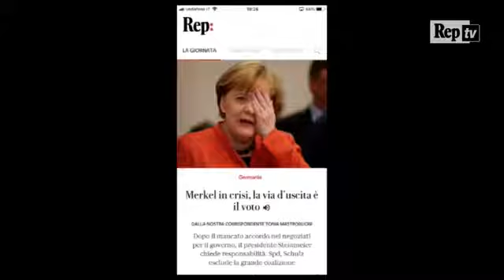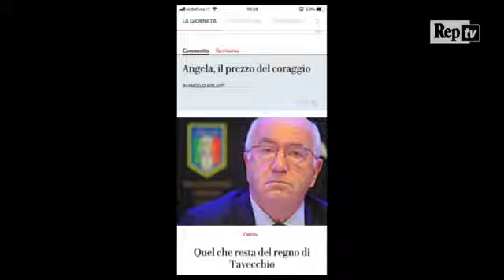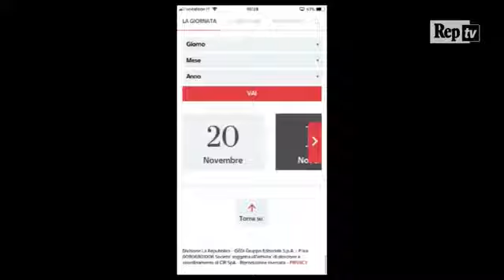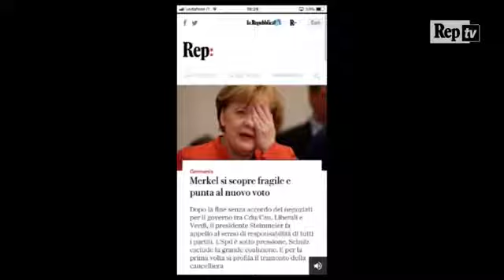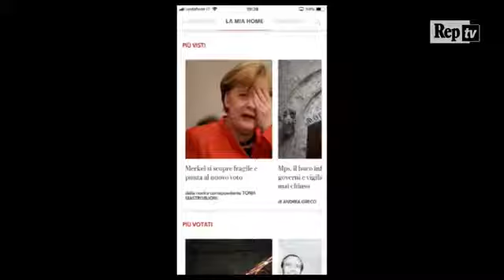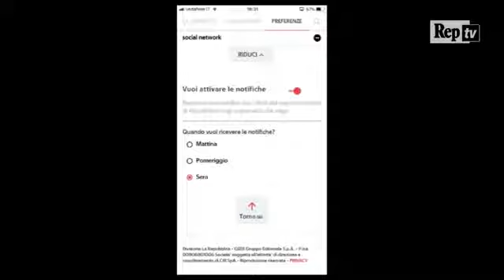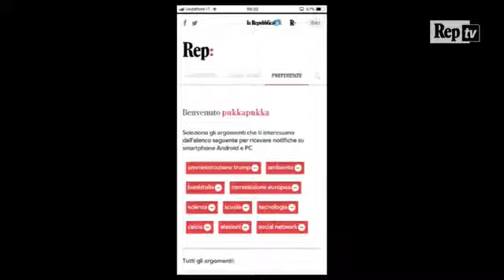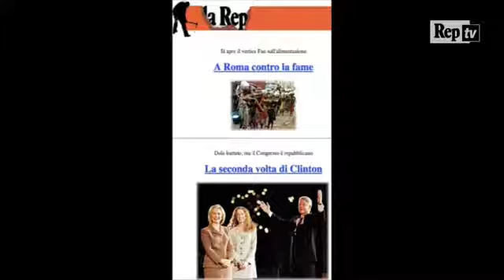Nasce la nuova Repubblica, Russo: "Rep: la web app per leggere e ascoltare le notizie da ricordare"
Massimo Russo, direttore generale della divisione digitale di GEDI, presenta la web app Rep: "È il luogo che spiega il perché delle cose, cosa c'è da sapere e ricordare oltre il rumore di fondo dell'informazione" spiega al Roma Convention Center "La Nuvola" nel corso della presentazione della nuova 'Repubblica' in edicola dal 22 novembre. "Non sarà una app tradizionale che si scarica dal negozio virtuale di Apple o Android, ma basterà collegarsi con il browser a rep.info", ha aggiunto Russo